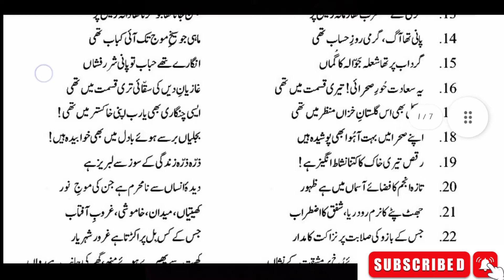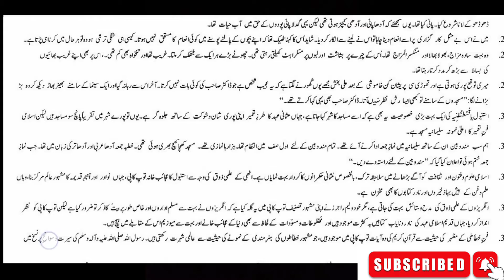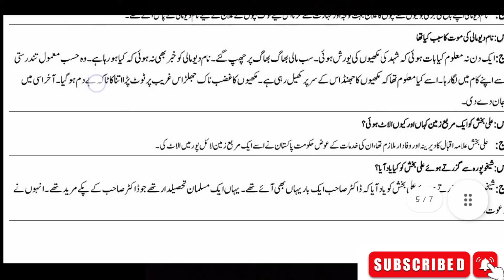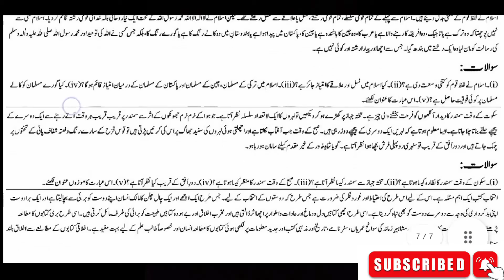10th class Urdu guess paper 2022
10th class Urdu guess paper 2022.
Most important short question and long question also some important questions paper.
According to Punjab boards.

10th class guess paper
10th class
Urdu guess paper 2022
10th class computer